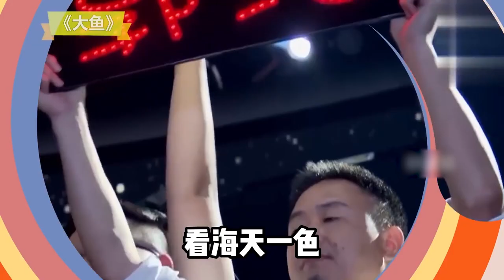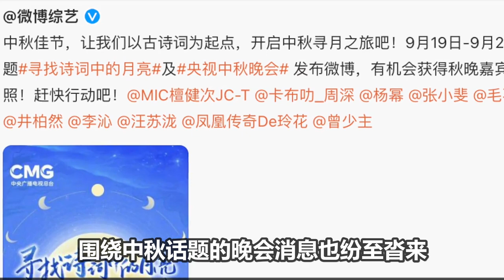【周深】现场版live，相隔几百米的大鱼尾巴，这声压绝了！千万别跟周深合唱，他主打配合都能唱成主角，音乐光环太严重了！